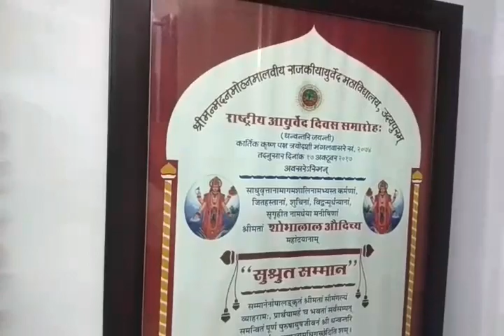डॉ शोभालाल औदीच्य को लाइफ टाइम अचीवमेंट अवार्ड by hemendra shrimali udaipur